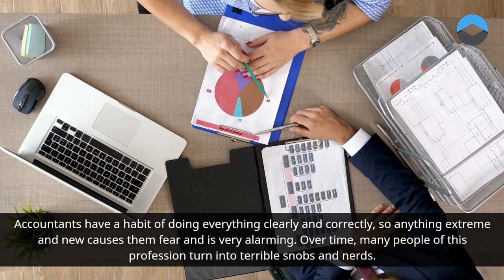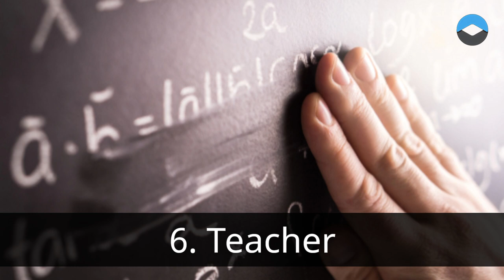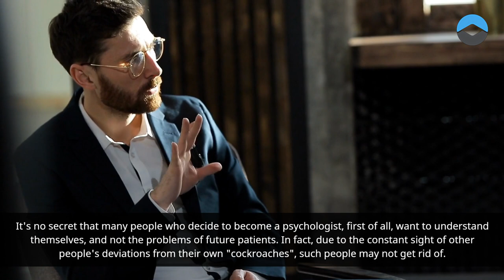Professions that break the psyche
They say, tell me who your friend is, and I'll tell you who you are. This saying can be modified with no less truth as follows: tell me what you are doing, and I will tell you what you are. In fact, after a sufficiently long time (5 or more years), the profession invariably leaves a corresponding imprint on a person's personality, including a negative one, although, it would seem, in its essence it has nothing inadequate. Here is a small list of such professions.